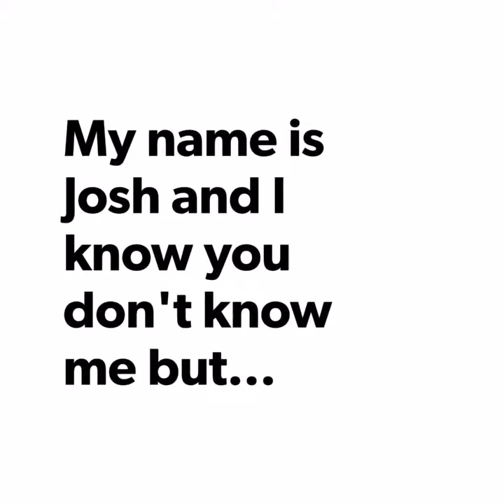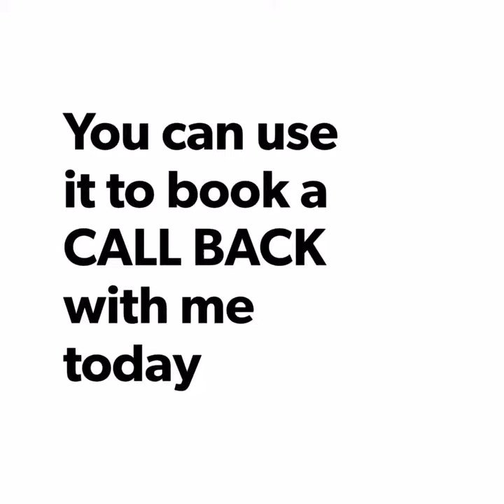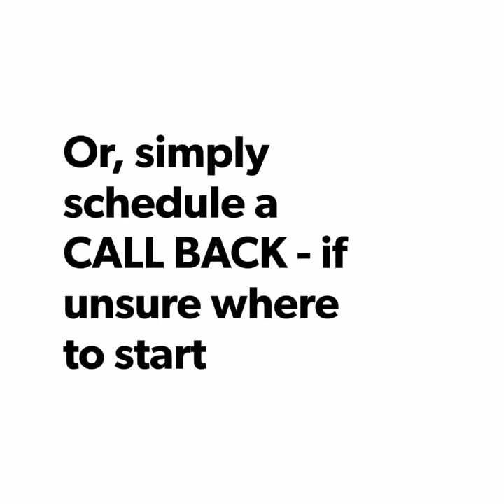If You Don't Have To Buy A New Van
Look, my belief is, look after your customers and your business will be safe.

They are the one who pay the bills.

And to be fair, customers come first.

I know, it’s not easy… and that’s why I work everyday for my customers.

I help over 600 of them every year.

Maybe I need some time off, but then again, when you are a 10X believer, you know what you are supposed to do.

All in or nothing.